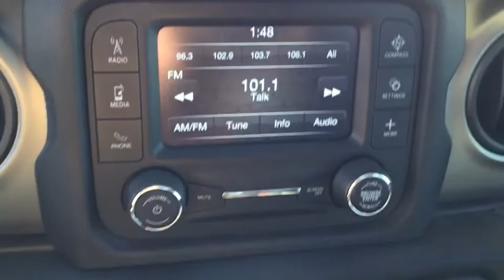2018 Jeep Wrangler Fort Walton Beach, Tallahassee, Panama City, Dothan, Pensacola, FL PC7127A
BLACK Used 2018 Jeep Wrangler available in Panama City, Florida at Bay Chrysler Dodge Jeep Ram. Servicing the Fort Walton Beach, Tallahassee, Panama City, Dothan, Pensacola, FL area.

Bay CDJR
641 W 15th st